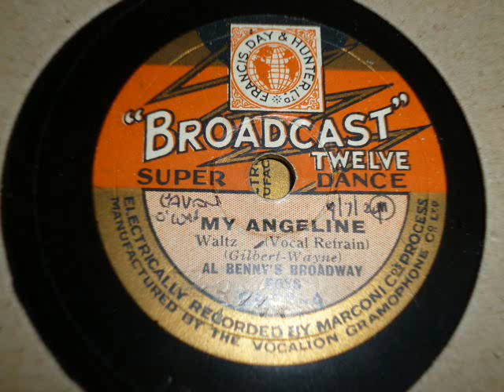Al Benny's Broadway Boys - My Angeline (waltz, 1929)